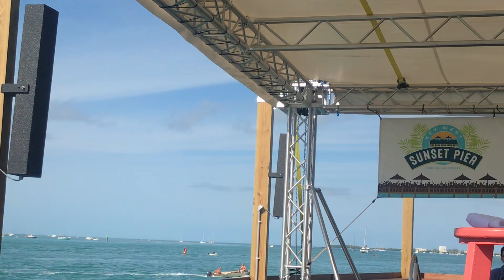Tyler Childers. Honky Tonk Flame Whitehouse Road Key West Fest 2019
Tyler Childers (Part 5 of 7)
Honky Tonk Flame
Whitehouse Road
Sunset Pier, Key West Fest 2019